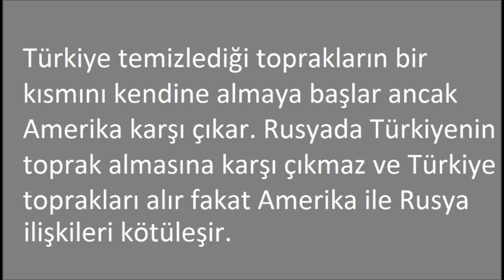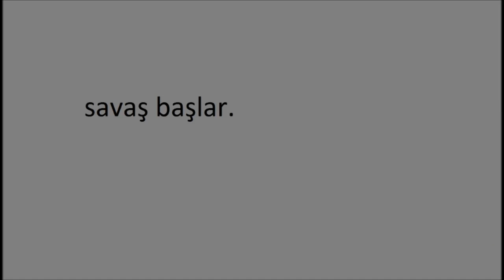Alternatif Türkiye Geleceği